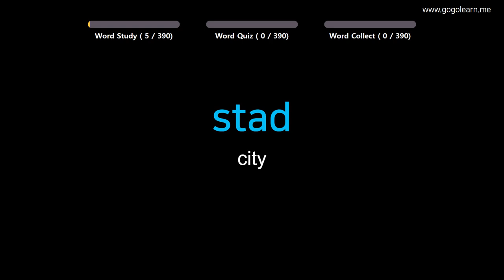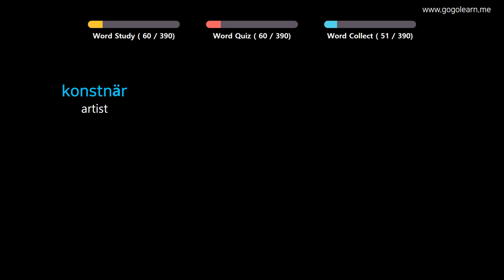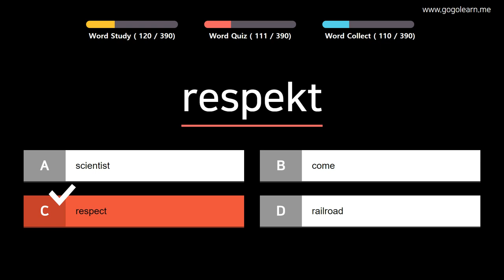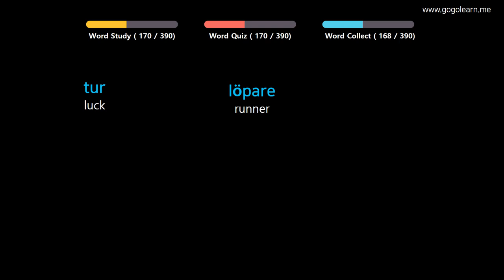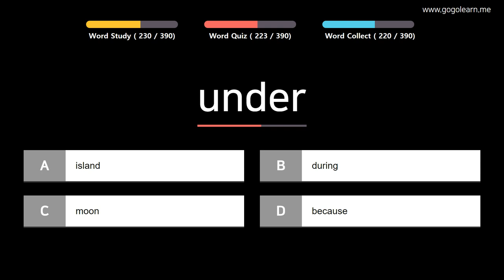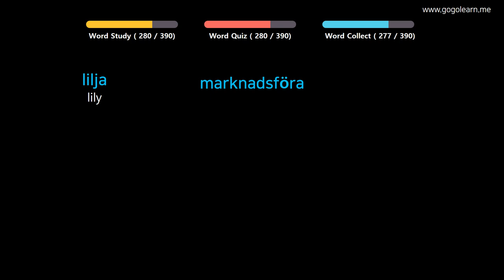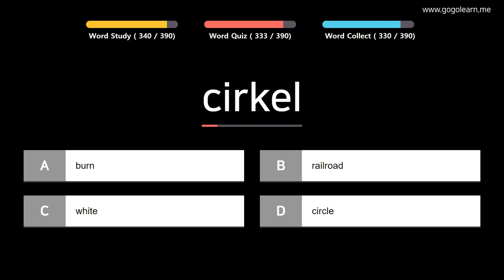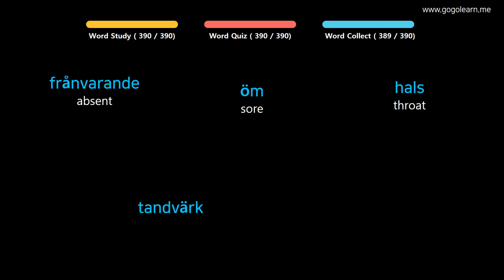Learn Swedish |Part 8: Swedish Vocabulary Crucial first | Golearn